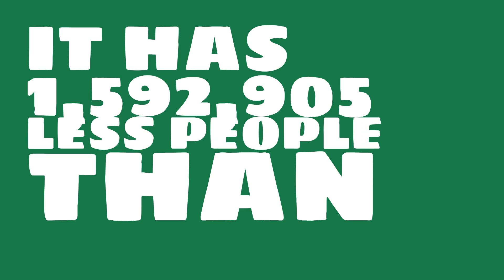How many people live in Cathedral City, CA?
What is the population of Cathedral City, CA? How does the size of Cathedral City, CA compare to other cities?